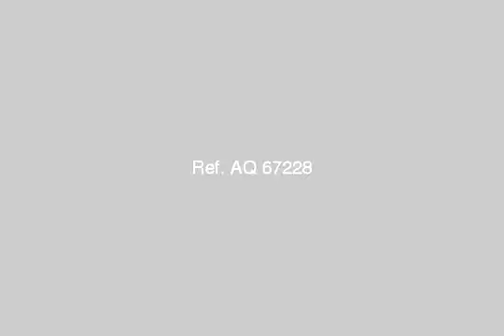House Or Villa For Rent In New Cairo Fifth District Cairo - mlseg.com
فيلا للايجار بالميراج /التجمع الخامس ، بموقع مميز ،500م ارض ،و الفيو رائع على حديقة و حمام سباحة، 5000$ لمزيد من المعلومات برجاء الاتصال على وزوروا موقعنا على  - الميراج /التجمع الخامس - Egypt Real Estate |    Greater Cairo |    New Cairo Fifth District |     Villas For Rent